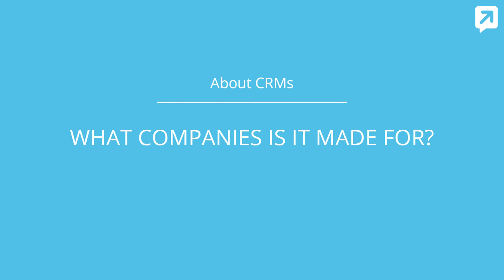Building blocks for efficient digital customer care: CRM vs Digital Customer Interactions Platform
Discover how companies can exploit the strengths of both CRM and Digital Customer Interaction Platforms in their digital strategies to ensure customer satisfaction?